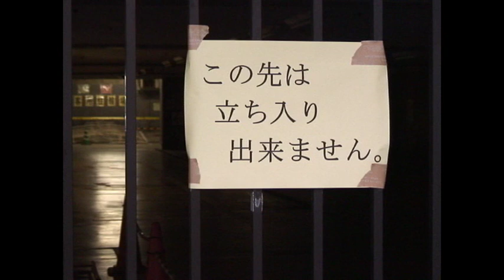野宿者が人権救済申立て～渋谷区の公園封鎖めぐり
渋谷の野宿者や支援団体は２１日、渋谷区が去年６月に区立美竹公園などを予告なしに一斉に封鎖したとして、日弁連に対し、「人権救済申立書」を提出した。提出後、支援団体らは記者会見を開き「野宿者が暮らしている公園を、予告なく封鎖するのは前代未聞」と怒りを表した。

この番組は会員のみなさまからの会費や、視聴者のみなさまからの寄付・カンパを基金に制作しています。より多様な視点から情報発信ができるよう、ぜひ制作費のご支援をお願­­­­­­­­­­­­­­いいたします。詳しくはこちらをご覧下さい。